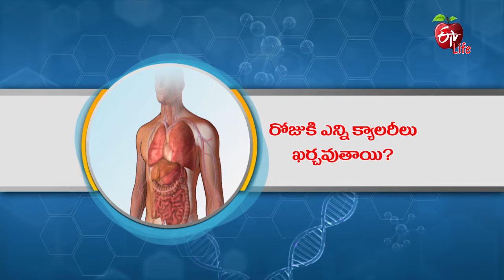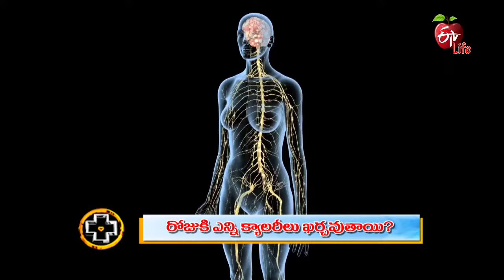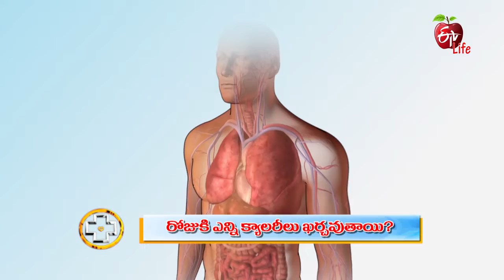How Many Calories Do I Burn In A Day|రోజుకి ఎన్ని క్యాలరీలు ఖర్చవుతాయి|Aarogyamastu | 5th March 2022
రోజుకి ఎన్ని క్యాలరీలు ఖర్చవుతాయి?